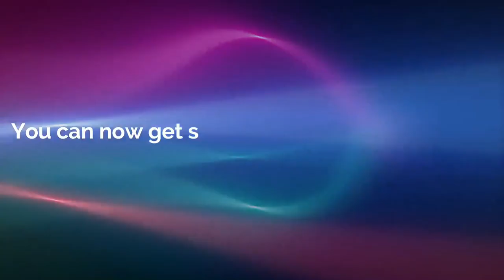How I Paint Landscape Just By 4 Colors Oil Painting Landscape Step By Step 36 By Yasser Fayad